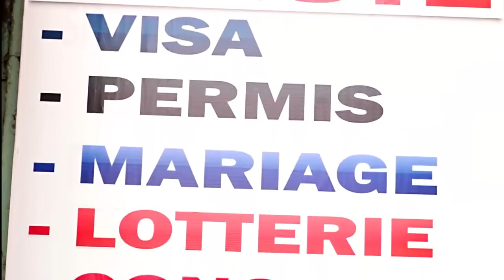M@ss@cre encore à SANGMELIMA😭😭😭. BA_MOUN vs AUTOCH_TONES😭😭Ça devient vraiment D@nge_reux 😳😳